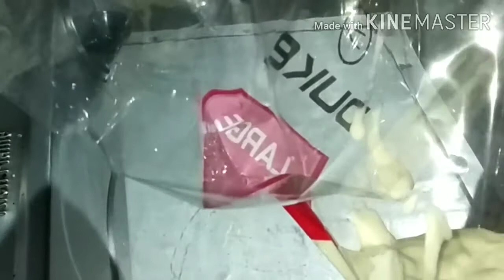কম উপকৰণ ‌দিয়া ঝটপট জুলাপি